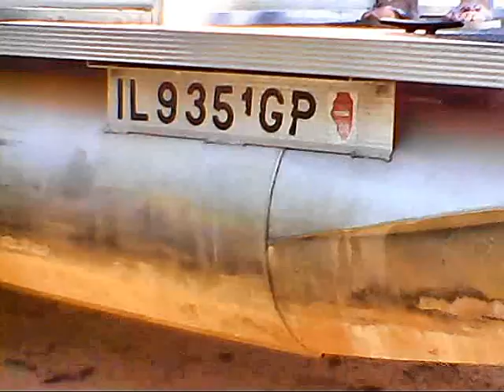Putting boat in.wmv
Pontoon boat put in for first time since 2008.